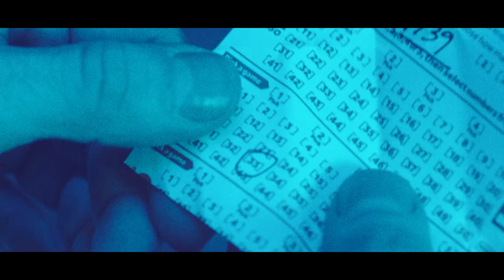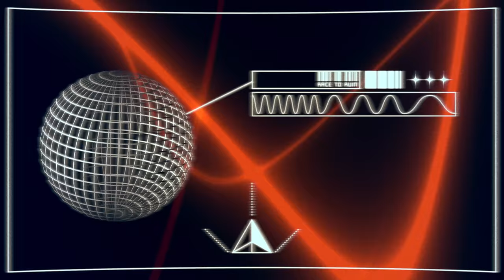Pandora Drive - Same Thing (Official Video)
LISTEN

Directed by Thomas Knights @thomasknights
Creative Director Manuel Mollá @manuelmolla_
DOP Marek Wesolowski @marekwesolowski_
Focus Puller Michal Wesolowski
Editor Manuel Mollá @manuelmolla_
Visual Effects Peter Kent @peter_kent
Graphic Design Óscar Mollá @oscarmsoriano
Sound Design Thomas Knights @thomasknights
Production Assistant Jamie Firth @jamiefirth90
Make Up and Hair Stylist Lucia Russo @luciarussomakeup
Colourist Alex Berry @punkandbikes
Choreographer Jamie Firth @jamiefirth90

Supporting Artists
Jamie Firth @jamiefirth90
Zoë Dawkins @zoejoanne17
Zoë Heighton @zoethirteeeen
Katy Kedslie @katykedslie
Ben Lancaster @benyoucrazydiamond
Sam Litster @samlitster
Jake Rumble @jrumble
Naomi Weijand @naomiweijand

Special Thanks
Fold Nightclub @fold.ldn
The Astrology Shop @theastrologyshop